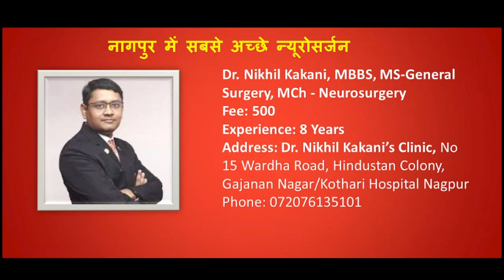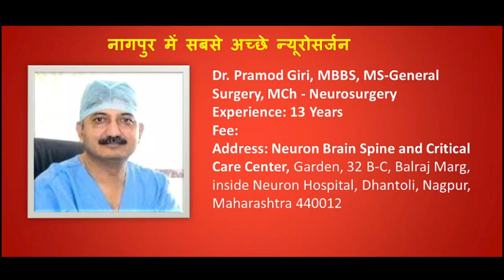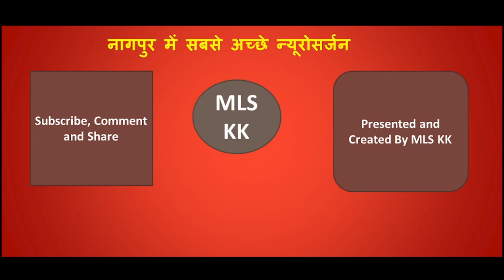Top 10 Neurosurgeons In Nagpur | नागपुर में सबसे अच्छे न्यूरोसर्जन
Useful Videos/Content